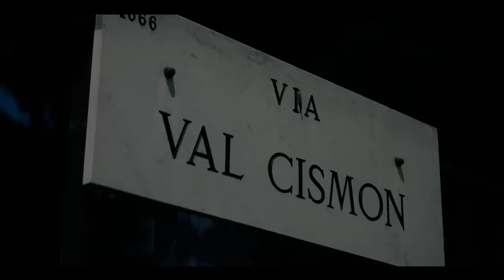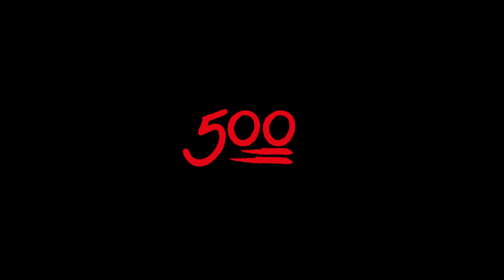Vacca - Blood a Blood feat. Inoki Ness (Prod. Matt Beatz)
Vacca performing "Blood a Blood" feat. Inoki Ness

Produced by Matt Beatz
Video by Alessandro Radogna
Engineer: Icaro Tealdi

2018

Vacca/Solo Bombe